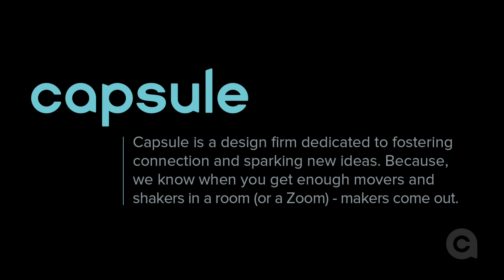TD Dixon on Getting Meaningful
To hear more from Post Consumer Brands' Chief Growth Officer, TD Dixon and his co-speaker + Co-Founder of Oatly, Björn Öste on the Think & Link stage,